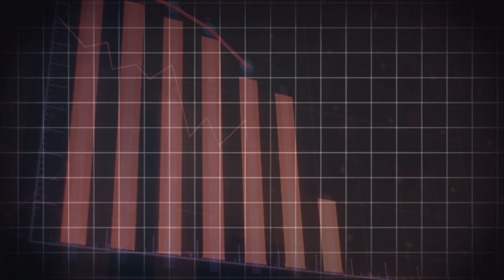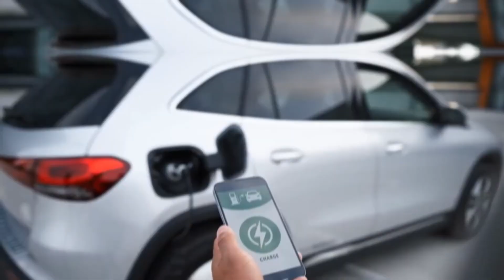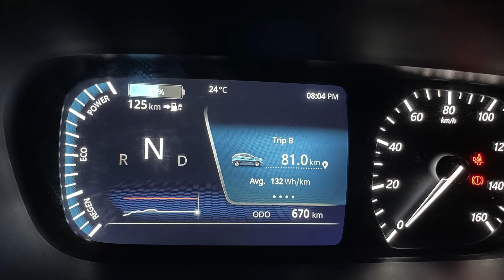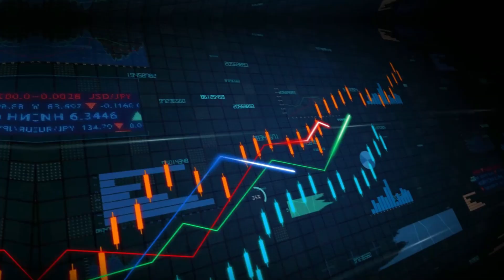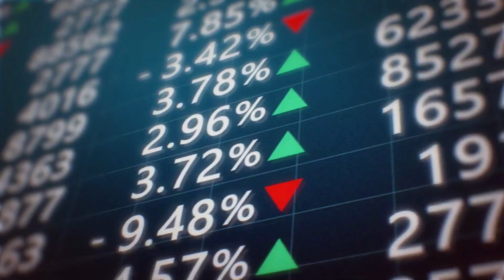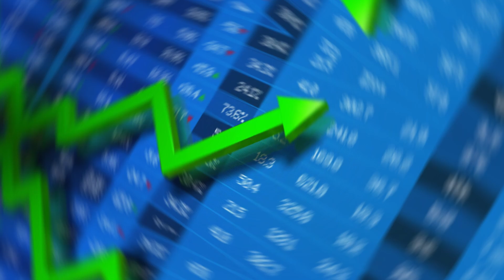Do You Think Cheap Used EVs Are Scam?!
Why has their second-hand value dropped by 28%?Among them were the top ten battery-powered cars in the US, which included models from Tesla, General Motors, and Ford.  Let's look at this situation in more detail.